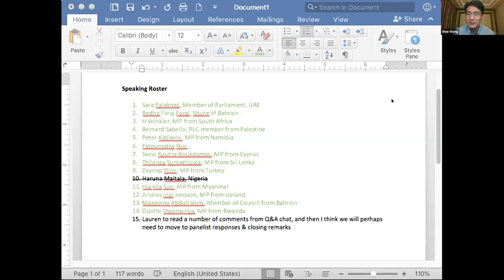Parliamentarians & Experts Discuss Alternative Development Metrics | Closing Remarks